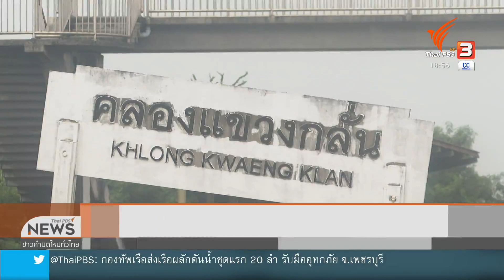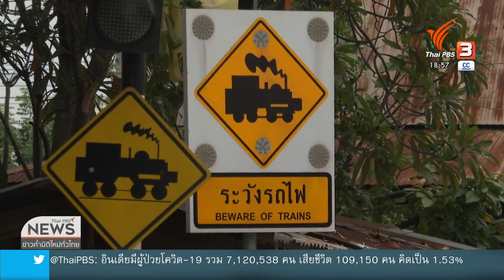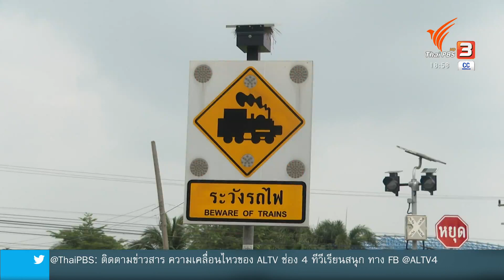ตรวจสอบจุดตัดถนนกับทางรถไฟไม่มีเครื่องกั้น (12 ต.ค. 63)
จุดที่เกิดเหตุคือทางลักผ่าน หมายความว่า การรถไฟสร้างทางรถไฟมาก่อน แต่หน่วยงานในพื้นที่มาสร้างผ่าน หลาย ๆ จุดไม่ได้แจ้งการรถไฟ ทำให้ไม่มีเครื่องป้องกัน

ติดตามสถานการณ์ข่าวได้ในรายการข่าวค่ำ มิติใหม่ทั่วไทย ชมย้อนหลังได้ทาง